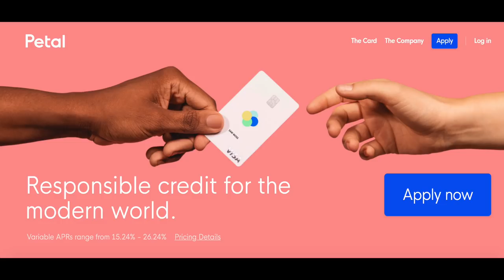Q&A: how sophomore year went, summer plans, how i'm feeling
Let’s chat about how my sophomore year of college went, my summer plans, how I’m feeling, and way more! to find out more and get started today! Petal credit card is issued by WebBank member FDIC